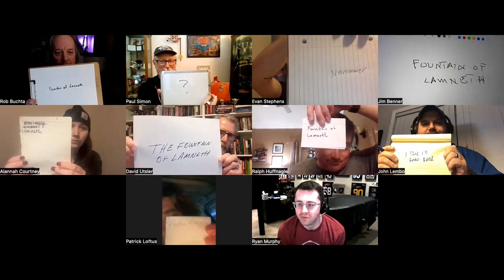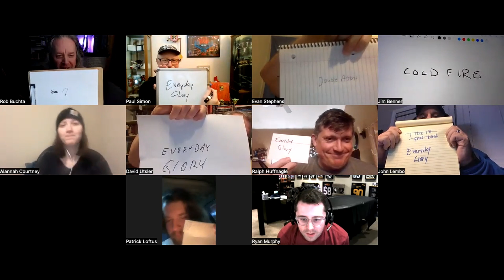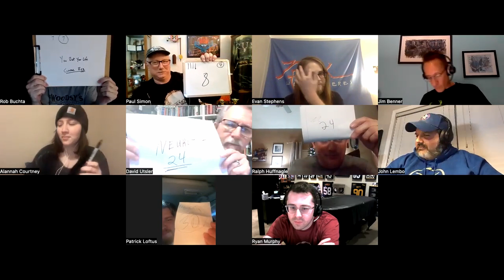RyGuys: Guess the Song Name from the Album and Track Listing Number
A very pop RyGuys quiz for some of our page admins here as they attempt to guess the song name from the album and track listing number.